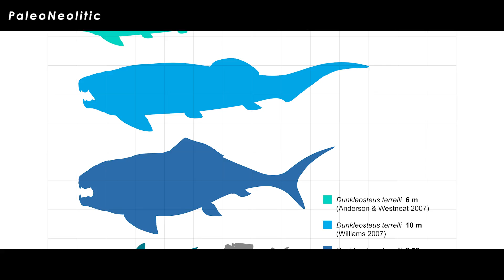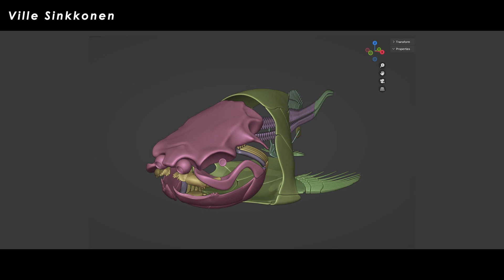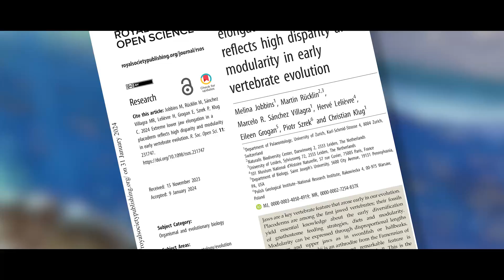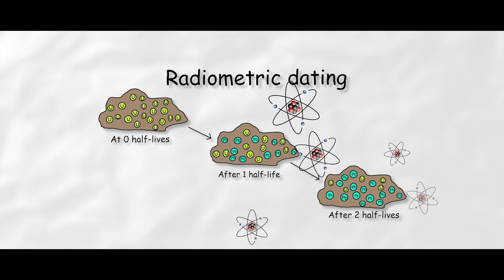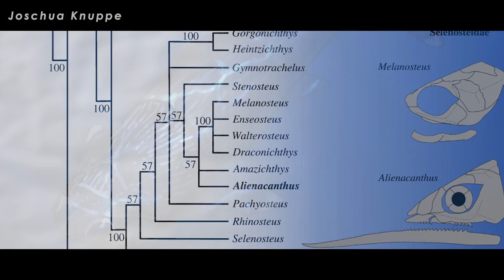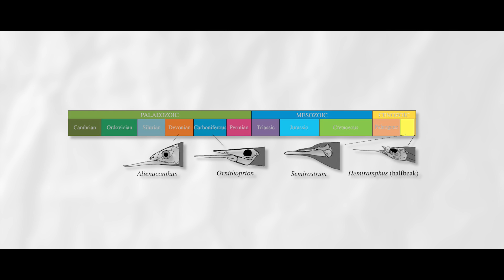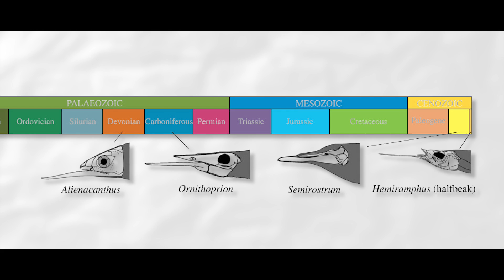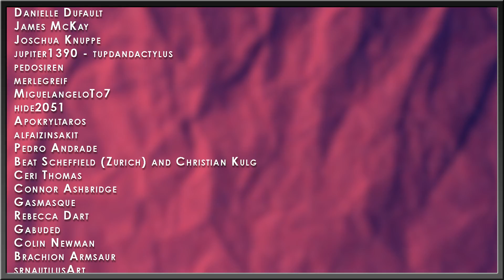World's Biggest Underbite Came Before The Dinosaurs!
The world’s oceans have changed dramatically over time. We live in a world in which the oceans are dominated by giant mammal and fish predators. Go back to the Mesozoic and its various families of reptiles. Go back to the Paleozoic, and you get gradational ecosystems of all types of weird animal groups calling the shots. From the Silurian to the Devonian periods, fish finally evolved jaws with teeth to crunch up the invertebrate animals around them, allowing them to take the top rungs of the ecological ladder. New remains of one of these fish have been found and show it to be unlike anything from its group every found. Let’s meet Alienacanthus.

Art in Thumbnail belongs to - PPaleoartist

✅ MUSIC ✅
“Vapour Trails” - State Azure
“The Miracle Planet” - Yoichiro Yoshikawa

✅ RESEARCH ✅

Jobbins M, Rücklin M, Sánchez Villagra MR, Lelièvre H, Grogan E, Szrek P, Klug C. 2024 Extreme lower jaw elongation in a placoderm reflects high disparity and modularity in early vertebrate evolution. R. Soc. Open Sci. 11: 231747.